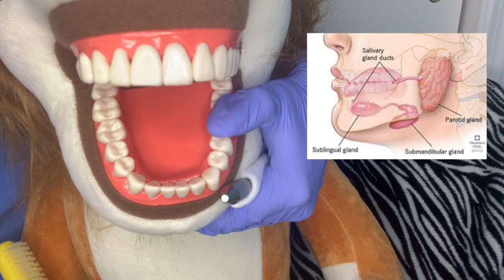ACE DENTAL HYGIENE SCHOOL ! HOW TO GIVE A DENTAL CLEANING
Hey everyone ! In this video, I'll be showing Dental Hygiene students how to give a dental cleaning/prophy step-by-step. As a Dental Hygienist, I wanted to post tricks for you to feel confident entering clinic after quarantine.

Jump to a Lesson:
11/12 Explorer Tutorial 2:13
Prophylaxis Tutorial 3:20
Ultrasonic Tutorial 5:02
13/14 Universal Curette Tutorial 15:56
H5 Anterior Sickle Scaler Tutorial 17:10
204S Posterior Sickle Scaler Tutorial 18:33